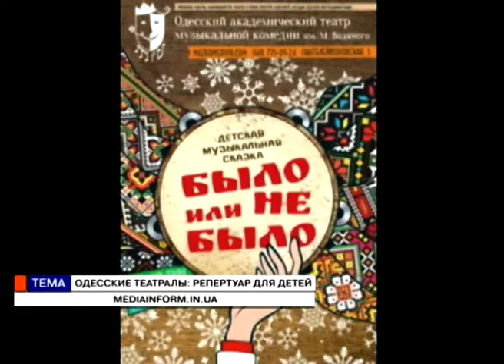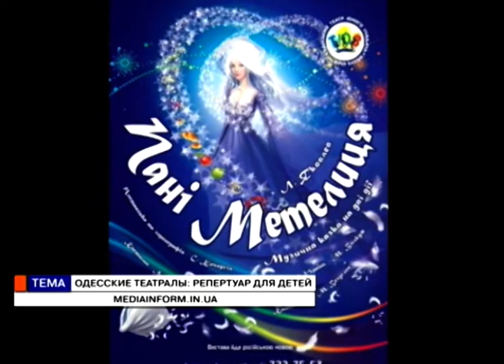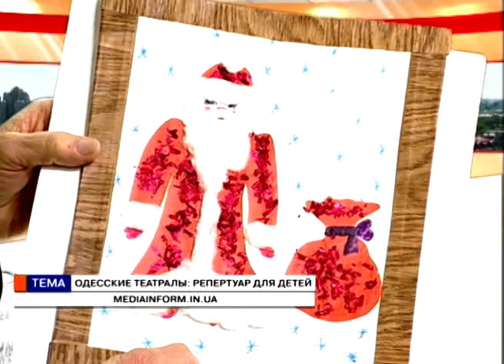Время Александра Федоренко . Маргарита Коробицына (18 01 17) Одесские театралы, репертуар для детей